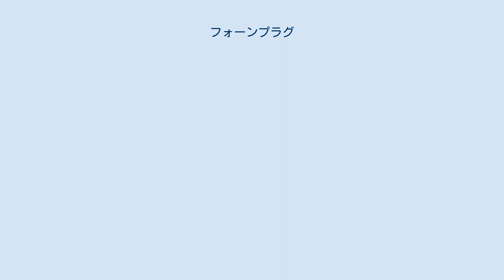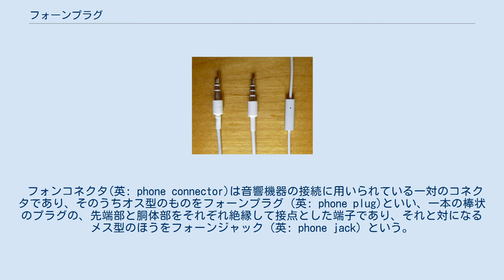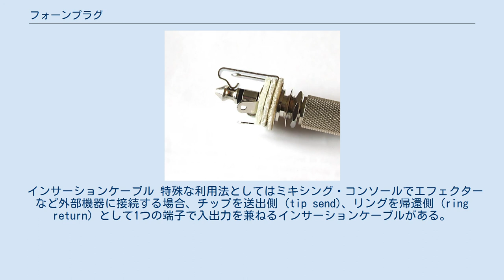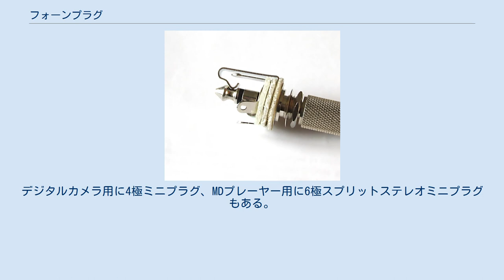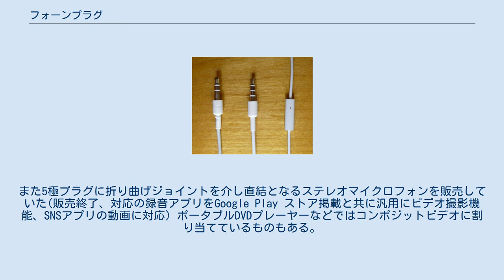フォーンプラグ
様々なサイズ、様々な極数のフォーンプラグ。
左より 2.5mm 2極（マイクロ） 3.5mm 2極（ミニ） 3.5mm 3極（ミニ） 6.3mm 3極（標準） 6.3mm、2極のフォーンプラグ。
エレキギター、電子楽器、マイクロフォン、ミキサー、アンプ 等々で多用されている。
 一対のフォーンコネクタ。
右側のフォーンプラグ（オス型）が左側のフォーンジャック（メス型）に差し込まれた状態。
メス側にはばね状の金属とそれに並行する金属があり、プラグを抜いた状態ではばねが画面下方向へ変形しており、並行する金属と接触し、（ヘッドフォンではなく、例えばアンプ+スピーカなど）ジャック側内部の回路に音響信号が伝わり、プラグを差し込んだ状態ではばねが画面上方向へ持ち上がり、ジャック側の回路は遮断され（たとえばスピーカなどは鳴らなくなり）、代わりにプラグ側の先にある装置（例えばヘッドフォンなど）を含む回路をつくりそちらが作動する、というように、「抜き差し」によって選択的に回路を形成するような構造になっており、抜き差しによって回路や動作を切り替えることが可能になっている。
 フォンコネクタ(英: phone connector)は音響機器の接続に用いられている一対のコネクタであり、そのうちオス型のものをフォーンプラグ (英: phone plug)といい、一本の棒状のプラグの、先端部と胴体部をそれぞれ絶縁して接点とした端子であり、それと対になるメス型のほうをフォーンジャック（英: phone jack）という。
 フォーンという名称は、19世紀に手動のパッチパネルによる電話交換台で交換手が操作したコネクタの規格でああることから呼ばれる。
フォーン端子などの呼び名もある。
 「標準」「ミニ」などいくつかのサイズと、2極と3極、あるいはもっと多いものもあり、用途により使い分けられている。
形状はアメリカ電子工業会（EIA）でEIA-453として規格化されている。
 接続が容易であり頻繁に抜き挿しする用途に向く。
一般的には2極（モノラル入出力）あるいは3極（ステレオ入出力）の接続で用いられ、プラグの先端をチップ (tip)、根元をスリーブ (sleeve) と呼ぶ。
また、3極のスリーブと同径で絶縁された部分をリング (ring) と呼ぶ。
「TRSフォーンプラグ」は3極プラグのことである。
挿抜時に端子がショートすることがあり、電源が入った状態での抜き挿しが想定される場合には機器側での対応が必要である。
 マイクロフォン、ヘッドフォン、電子楽器等の端子に多用されるため、「ヘッドフォン端子」や「イヤホン端子」の通称もある。
 楽器用途において、両端にフォーンプラグが取り付けられたケーブルが慣用的に広く「シールド」と呼ばれるが、「シールド」とはあくまで「シールドケーブル（＝同軸ケーブル）」の略であるから、両端の端子の形状とは無関係の呼称であり、あくまで同軸ケーブルにフォーンプラグが付けられた場合だけが、呼称としては正しい。
 スリーブ端子をさらに分割して機能を割り当てているものが存在する。
映像やコントロール信号も伝送したい場合、外形をオリジナルに保ったまま4極以上の端子を増設し利用する。
3極であっても、インサーションケーブルのように入出力を一つのコネクタで運用するなど、仕様が乱立している。
 フォーンプラグ （TRSコネクタプラグ）の構造 1. スリーブ、2. リング、3. チップ、4. 絶縁リング TRSコネクタのジャック モノラル用。
 ステレオ（2ch）用。
 モノラル（1ch）の平衡接続にも使われることがある。
次の図はそういった場合の対応表である。
 インサーションケーブル 特殊な利用法としてはミキシング・コンソールでエフェクターなど外部機器に接続する場合、チップを送出側 (tip send)、リングを帰還側 (ring return) として1つの端子で入出力を兼ねるインサーションケーブルがある。
 iPodのヘッドフォンプラグ（ステレオミニφ3.5）とiPhone用マイク付きヘッドフォンプラグ 3極のTRSコネクターのスリーブ端子をさらに分割して4極とし、機能を割り当てているものが存在する。
 近年は、パソコンやスマートフォンなどで、マイクロフォン端子を追加した4極タイプを利用できる物が増えている。
パソコンで4極対応型の場合、アイコンとしてヘッドセット型のアイコンが差し込み口についていることがある。
スリーブ端子とマイク端...